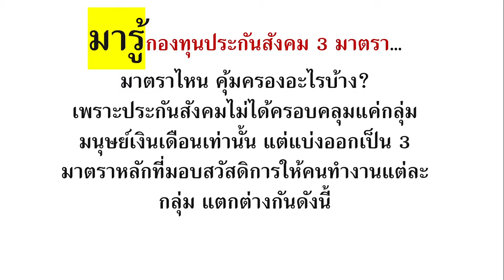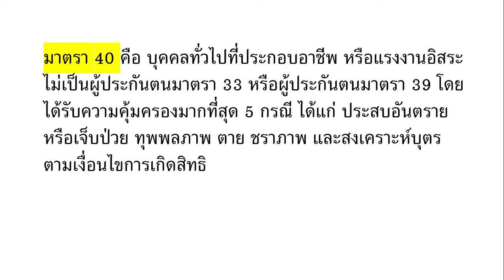มารู้กองทุนประกันสังคม 3 มาตรา กันครับมีประโยชน์อะไรบ้าง